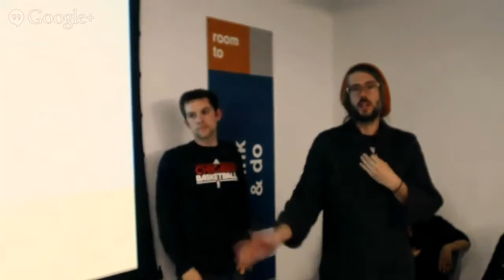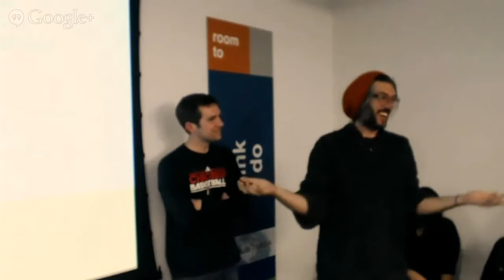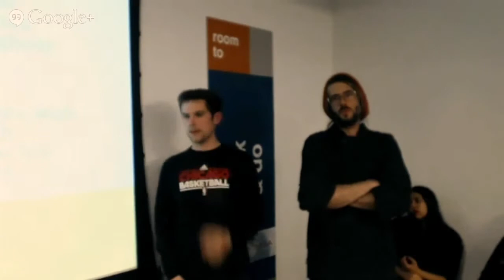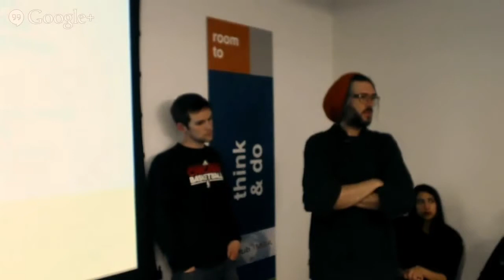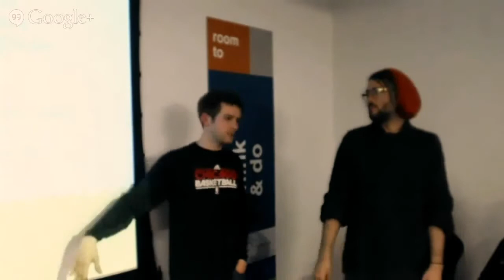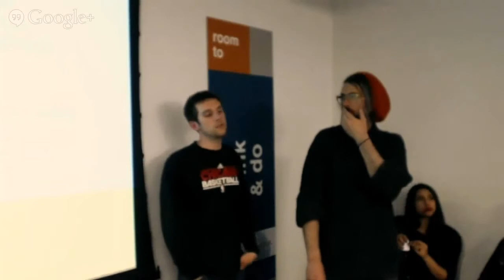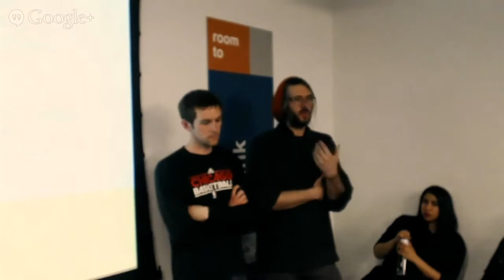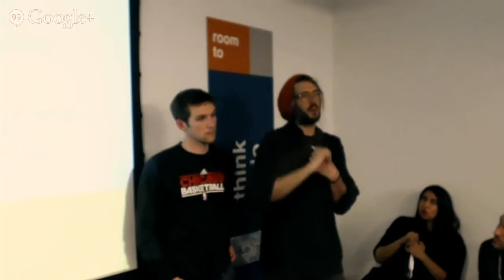Experimental Station Question and Answer Part 9